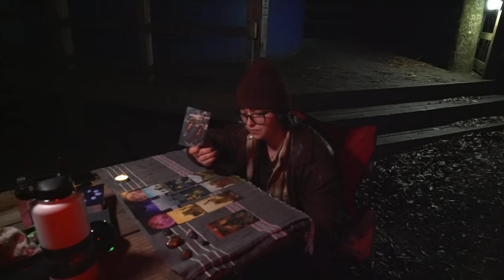CAMP EDITION TAROT - It's moving fast, be ready! (Dec 27)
Do we feel the waves? Be kind to yourself while you work to strengthen your resolve. Let go of that grudge, a mistake, or anything holding you back right now. Marie Kondo that shit - say thank you and let it go so you can make room for the good stuff.

Grace